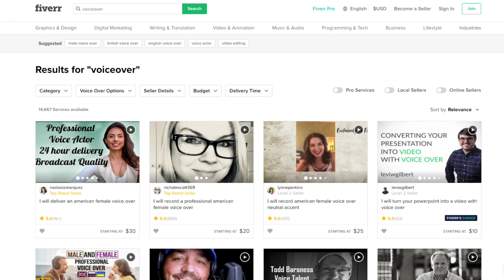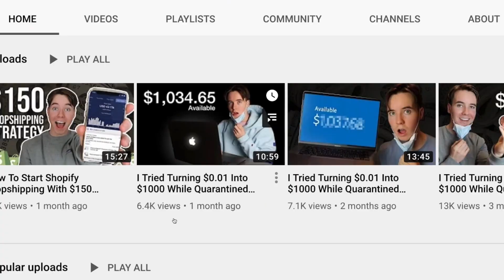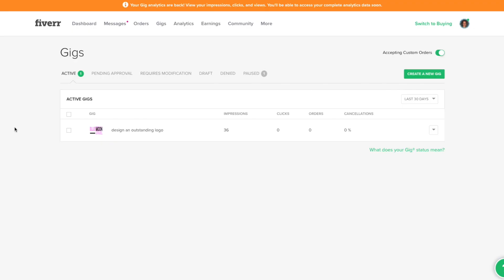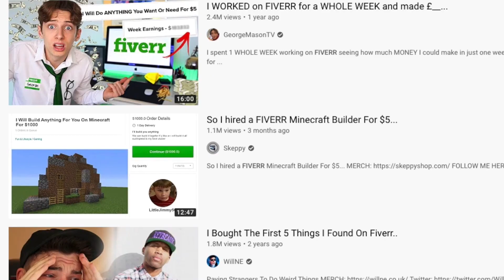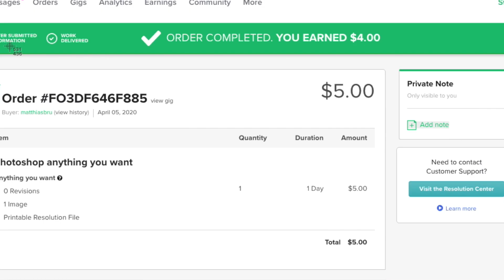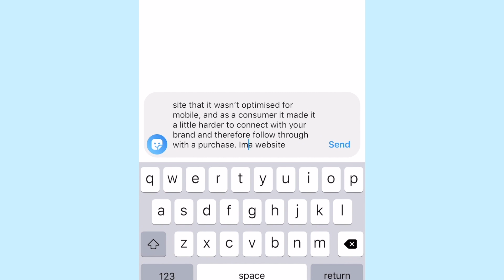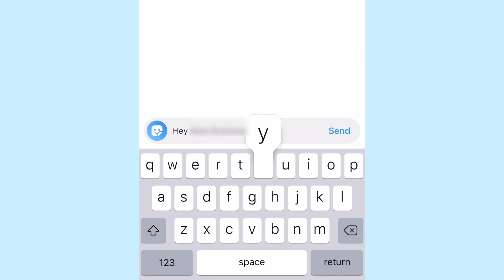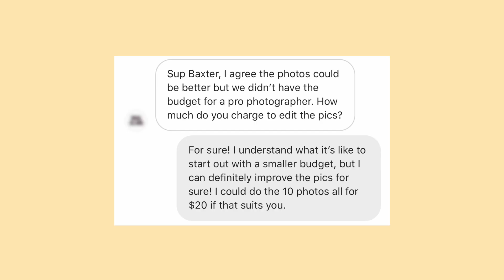I Tried Making Money on Fiverr For A Week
In this video I (Baxter Persse) see how much money I can make by working on fiverr. Instead of shopify dropshipping, instagram dropshipping, and other ways to make money online, I try out this fiverr challenge to see how much I can make as a beginner. This beginner friendly fiverr strategy is similar to what I personally did when I was starting out with this online business and getting into making money online. It works great, you can start off through freelancing, and then move into dropshipping. This fiverr video should show you how to make money on fiverr, through creating a fiverr logo. This video is my opinion.

I RESPOND TO ALL DM'S!